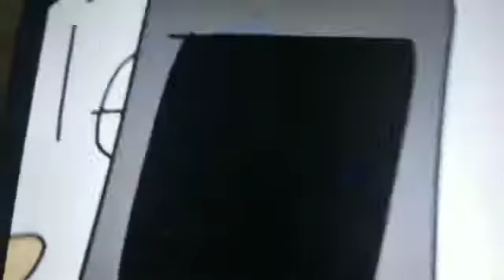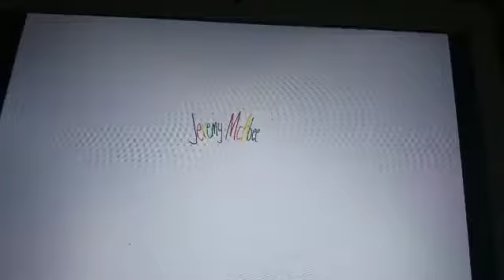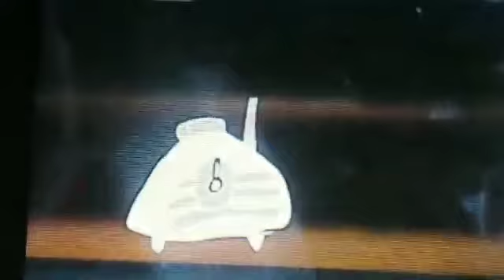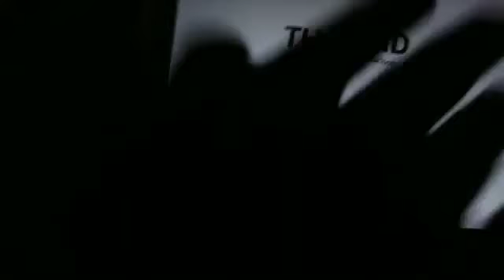Mercy's Meeting With Futt, Hands And Friends Episode 183 Part 1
Futt And His Friends: Futt Meets The Brave Little Toaster
Mercy's Meeting: The Brave Little Mercy.